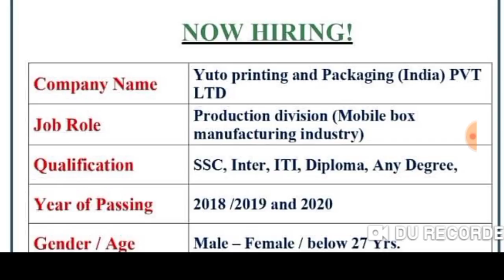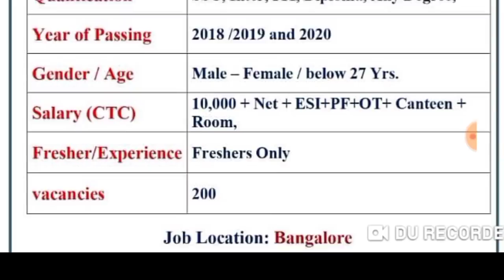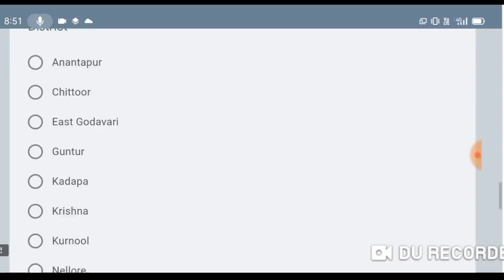ఆంధ్ర ప్రదేశ్ ప్రభుత్వం నుంచి మరొక జాబ్ నోటిఫికేషన్ || రాత పరీక్ష, ఇంటర్యూ లేకుండా , ఫీజు కూడా లేదు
మరిన్ని ప్రభుత్వ , ప్రవియేట్ జాబ్ నోటిఫికేషన్స్ వివరాల కోసం మా సైట్ లోకి లాగిన్ అవ్వండి.

అందరికీ గమనిక అమెజాన్ లో ప్రస్తుతం క్రింద ఇచ్చిన కాంపిటీటివ్ బుక్స్ చాలా తక్కువ ధరకు అమ్మకం జరుగుతుంది. కావల్సిన వారు క్రింద ఇచ్చిన లింక్ ద్వారా కొనుక్కోవచ్చు దాదాపు 70-85% డిస్కౌంట్ కూడా ఉంది.Hurry up

🙏🙏: లక్ష్మీ కాంత్ గారి ఇండియన్ పాలిటి పుస్తకం చాలా తక్కువ ధరకి Amazon లో అమ్ముతున్నారు కొనడానికి లింక్

🙏🙏: అర్థ మ్యాటిక్ అంటే భయపడే వారు సులభంగా నేర్చుకోడానికి RS Agarwal Book చాలా తక్కువ ధరకి కొనండి:

🙏🙏: అన్ని కాంపిటీటివ్ ఎగ్జామ్స్ కి ఉపయోగపడే సైన్స్ & టెక్నాలజీ పుస్తఃకం అతి తక్కువ ధరకి కొనండి:-

Indian Polity (Telugu Version) most useful for Appsc & all competitve exams at low price today only on Amazon

💰ఫ్రెండ్స్ ! Amazon లో ఈ రోజు Haier 80cm (32inches) tv 📺చాలా తక్కువ ధరకు అమ్మకం జరుగుతుంది . దీని అసలు ధర ₹ 24,990/- .
44% డిస్కౌంట్ తో కేవలం 13,990/- లకే లభిస్తుంది. ఇచ్చిన లింక్ ద్వారా మీరు కొనుగోలు చేసుకోవచ్చు.

అభ్యర్థులకు గమనిక :-

వివధ రకాల మాధ్యమాలు అనగా న్యూస్ పేపర్లు, మీడియా , ఇంటర్నెట్ నుంచి కలెక్ట్ చేసిన విషయాలను మీకు తెలియజేయడం జరుగుతుంది. కావున అభ్యర్థులు అప్లై చేసే వెబ్ సైట్లు ను పూర్తిగా చెక్ చేసుకొని, జెన్యూన్ సైట్ అని నమ్మిన  తరువాత మాత్రమే మీ అప్లికేషన్ పంపగలరు.

మేము చెప్పాం అని ఇంకొకరు చెప్పారని మాత్రం నమ్మవలసిన పని లేదు.

ఈ విషయాన్ని అందరూ గమనించ గలరు.

latest job notification 2020 TS,
latest job notification 2020 in ap,
latest job updates,
latest job notification 2020 in telugu,